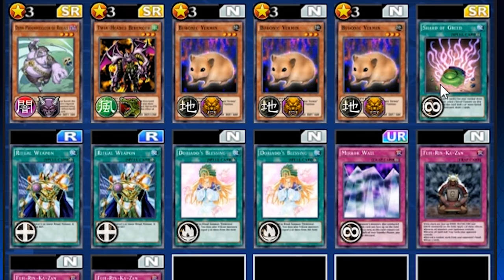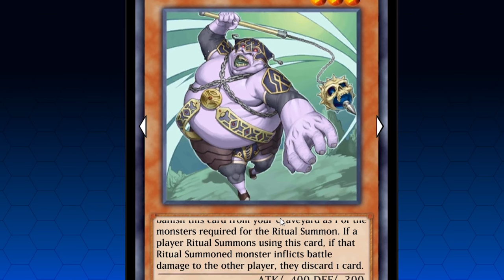Yu-Gi-Oh! Duel Links - Using a Non-Meta Deck in Ranked PvP?! Fuh Rin Ka Zan! Road to King of Games 1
In today's episode, I wanted to show you all the amazing Ranked PvP Deck I've made for King of Games. I break down how it works, what cards you would need, and also how it plays in Ranked PvP Matches!

This is my Fuh Rin Ka Zan Tutorial for Yu-Gi-Oh! Duel Links King of Games Non-Meta deck!

HOPE YOU ENJOY AND HOPE IT INSPIRES YOU TO HAVE FUN AND TRY SOME UNCONVENTIONAL DECKS!

I'll see you all...ON THE NEXT LEVEL!

About Yu-Gi-Oh! Duel Links
Developer: Konami

Choose your favorite character and Duel against standard Duelists and powerful Legendary Duelists to raise your character's level, earn new cards, and complete missions, all of which help upgrade your Stage. As your Stage increases, you'll unlock new features - and new Legendary Duelists will appear for you to challenge!

Take on friends and rival Duelists from around the world in real-time versus Duels! Computerized opponents can use Decks of past real-time opponents for practice matches, or watch replays of Duels from all over the world!

As you progress through Duel World, iconic Yu-Gi-Oh! characters will gradually appear to accept your challenge, and if you beat their missions they'll be unlocked for you to use! Level them up to earn new cards and learn special skills that will turn the tide in future Duels!

Download Yugioh Duel Links for iOS or Android!

Other Music used:

Yu-Gi-Oh! Duel Monsters OST